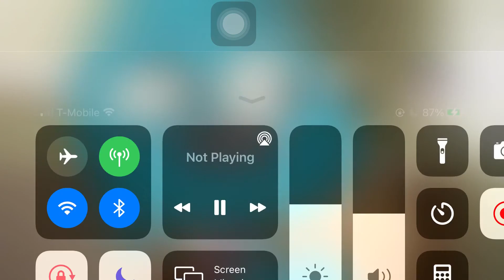the kids is late to go to school time hes sleeps lang time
mad school